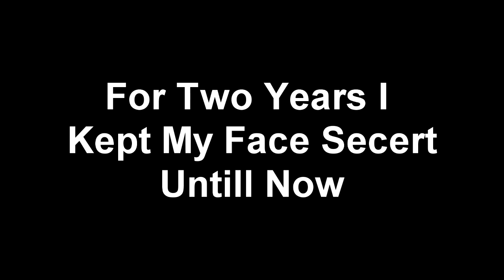Face Reveal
Twitter 🐦: Twitter.com/IcyHalo_
Instagram 📸: Instagram.com/icyhalo_

Danyell: Twitch.tv/DanyellTV
Lyle: Twitch.tv/Lyle_Tillman
Six: Twitch.tv/sixhandsenpai
Drad: Twitch.tv/Dradsose
Nelson: Twitch.tv/luciousofficial_
Cold: Twitch.tv/coldflamingo77

Please ignore all negativity we are here to have fun :P